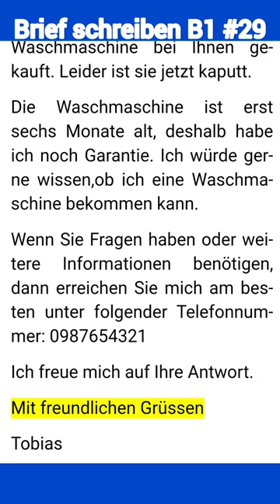DTZ | Telc B1 Brief schreiben #29| Reklamation Waschmaschine